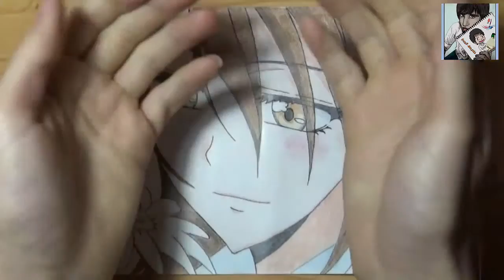Dibujando a Misaki Ayuzawa (Drawing Misaki Ayuzawa)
Este es un dibujo de Misaki que me pidió realizar la suscriptora Michelle Rubio , espero que les guste.

Recuerden que pueden pedir dibujos, solo enviadme una foto o nombre de lo que quieren, ya sea por Correo, por Facebook, por Twitter, Instagram o por Watsapp en el caso que me tengáis agregado. (Requisito obligatorio estar suscrito al canal).

Sayounara!

(Últimamente se me acumulan los encargos por lo que sean pacientes, no me olvido de nadie, gracias a todos los que han aportado su personaje favorito).